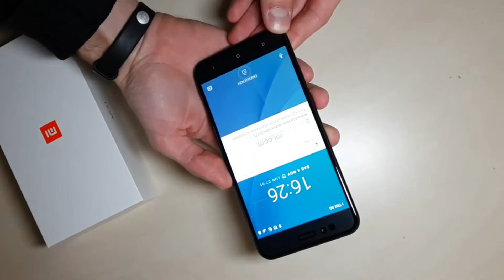Xiaomi Mi A1 unboxing gearbest and Best price many stores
Best buy online Xiaomi Mi A1 Price Compare Prices :

Xiaomi Mi A1 MiA1 Global Version 5.5 inch 4GB RAM 64GB Snapdragon 625 Octa core 4G Smartphone

Xiaomi Mi A1 MiA1 Dual Rear Camera 5.5 inch 4GB RAM 64GB Snapdragon 625 Octa core 4G Smartphone

Xiaomi Mi A1 4G Phablet 4GB RAM Global Version - BLACK 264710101
32GB ROM Dual 12.0MP Zoom Lens Fingerprint Scanner

[Official Global Version]Xiaomi Mi A1 5.5 inch Smartphone Android One Dual Rear